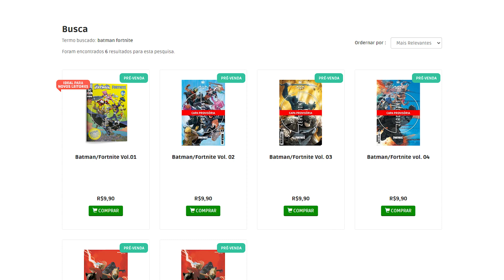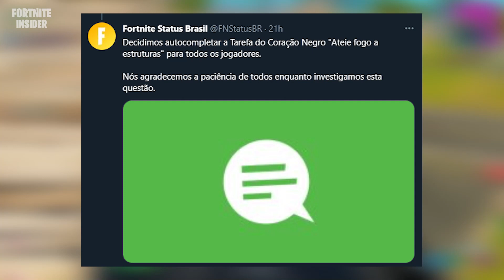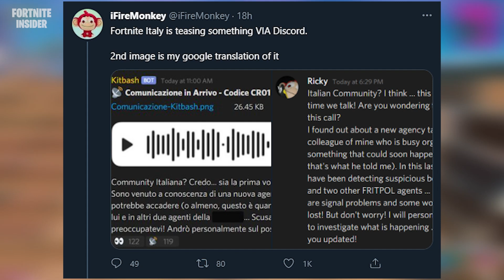FORTNITE - PEGAR SKIN ARLEQUINA, LOJA TRAVIS SCOTT e CANCELAR LIVE GOLD?